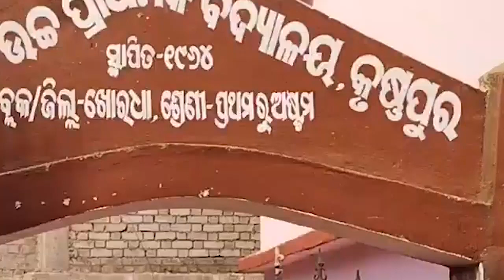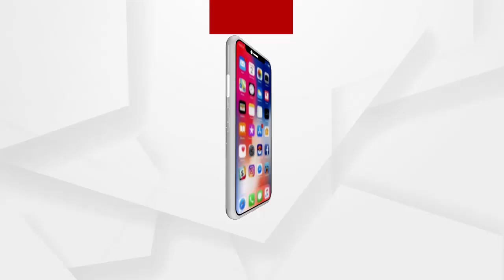ଗ୍ରାମବାସୀ ପିଉଛନ୍ତି ଚୁଆ ପାଣି....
ଗ୍ରୀଷ୍ମ ପ୍ରବାହ ଯୋଗୁଁ ଜଳ ସଂକଟ । ଗ୍ରାମବାସୀ ପିଉଛନ୍ତି ଚୁଆ ପାଣି । ବିଶୁଦ୍ଧ ପାନୀୟ ଜଳ ଯୋଗାଣ ନିମନ୍ତେ ସରକାର ଲକ୍ଷ ଲକ୍ଷ ଟଙ୍କା ବ୍ୟୟବରାଦ କରୁଛନ୍ତି । କିନ୍ତୁ ଚୁଆ ପାଣିରେ ଗ୍ରାମାବସୀଙ୍କ ତୃଷ୍ଣା ମେଣ୍ଟୁଛି । ବସୁଧା ଯୋଜନାରେ ନିର୍ମାଣ ହୋଇଥିବା ପାଣି ପ୍ରକଳ୍ପ ମଧ୍ୟ ଫେଲ ମାରିଛି.